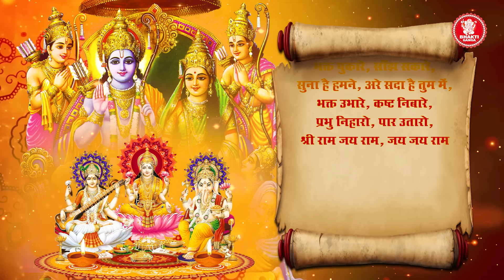दिवाली की अखंड राम धुन - श्री राम जय राम जय - Shri Ram Dhun - Sita Ram Dhun - Bhagwan Shri Ram Dhun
Bhakti Ganga Presents... दिवाली की अखंड राम धुन - श्री राम जय राम जय - Shri Ram Dhun - Sita Ram Dhun - Bhagwan Shri Ram Dhun.

Song : Shri Ram Dhun
Singer : Anjali Jain
Lyrics : Traditional
Producer : Sunil Seth
Label : Bhakti Ganga